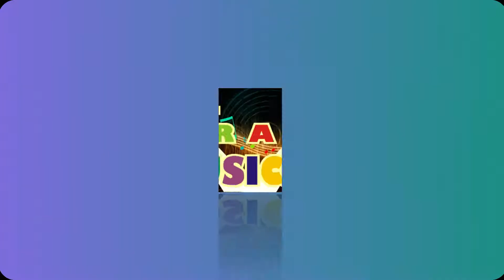22 de noviembre de 2021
Video de Carlos Alberto  Michelena